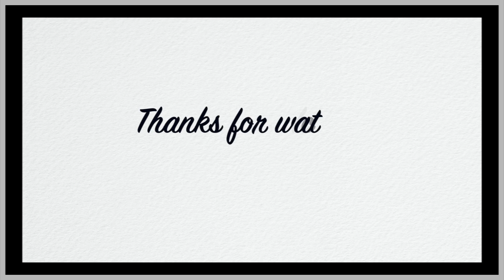What's In My Bag | Louis Vuitton | SHQUITA | 2020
Hi! So happy to see I have new subscribers, my goal is to reach 1000 by June!!! In todays video I am showing what's is in my Louis Vuitton hot springs backpack. I recently decided to carry only the essentials on my seldom outings to the grocery store!